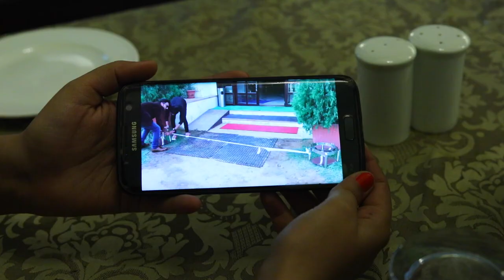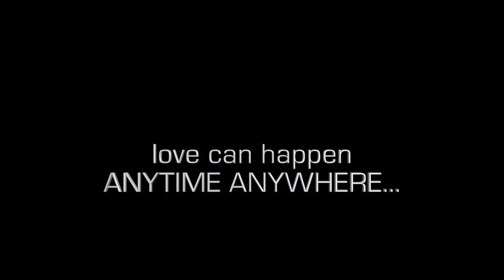Perfect Moments - PRE-WEDDING CONCEPT SHOOT...Must Watch...don't miss the end...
We may not be perfect but our moments together are...